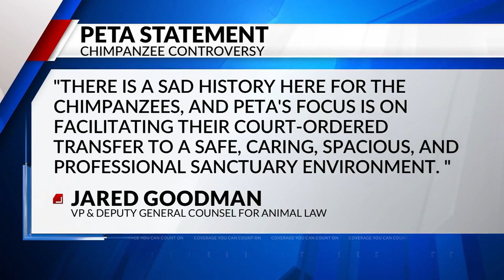‘They’re not getting the chimps’ – Caregiver defies PETA and federal judge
A St. Louis-area chimpanzee owner is being warned a second time by a federal judge. A new court order says all her chimps must go. But Tonia Haddix says she’s not backing down.